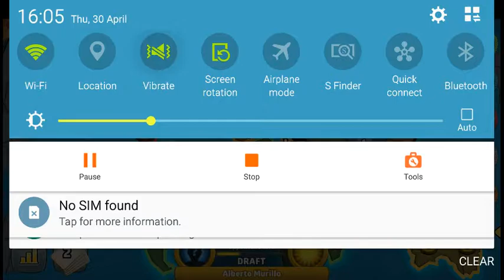this is why i can't have fun with risk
i hate risk because of this